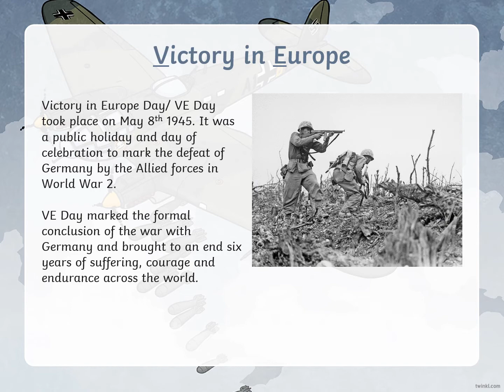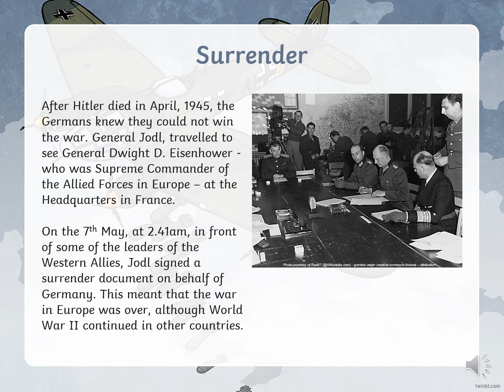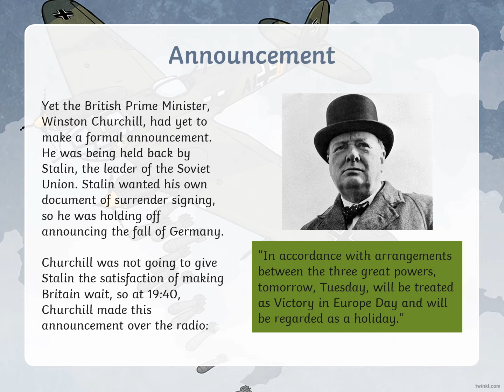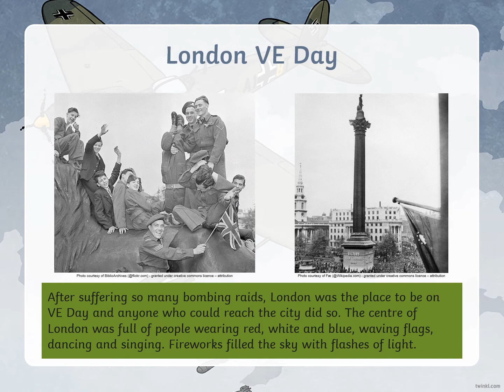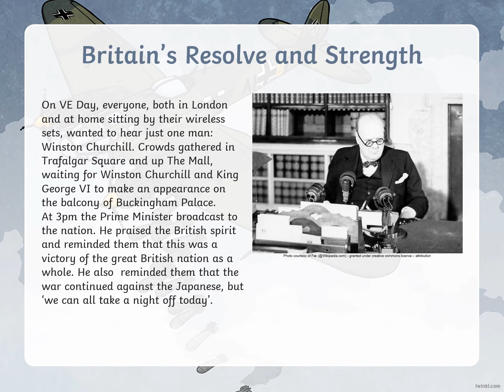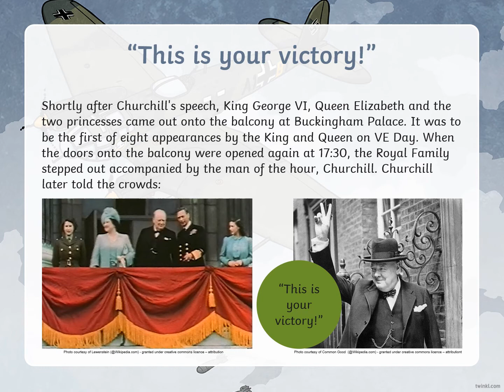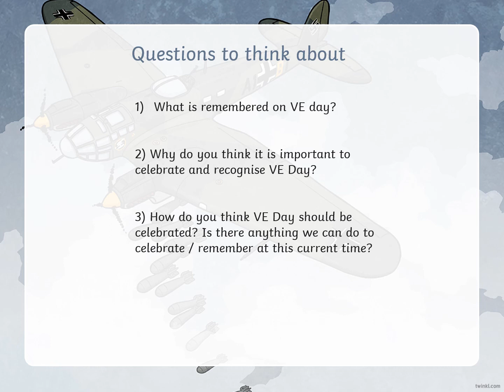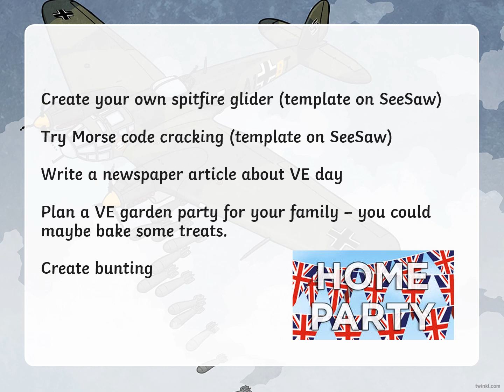w/c 4th May 2020 Y6 History VE day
Friday 8th May 2020 marks the 75th anniversary of VE day.

Watch the video to learn about VE day.